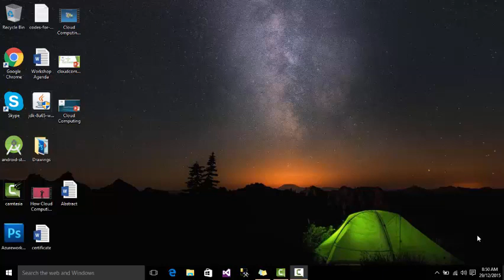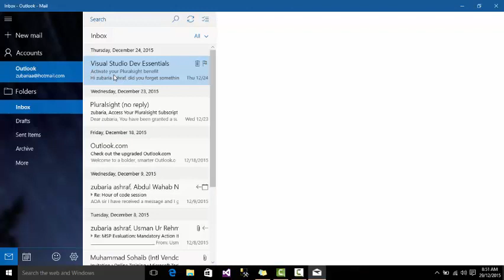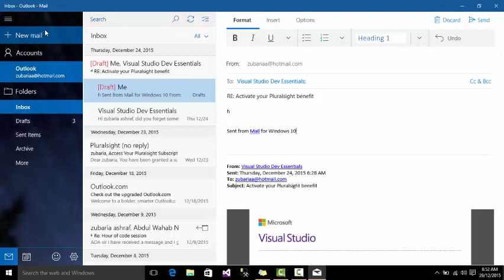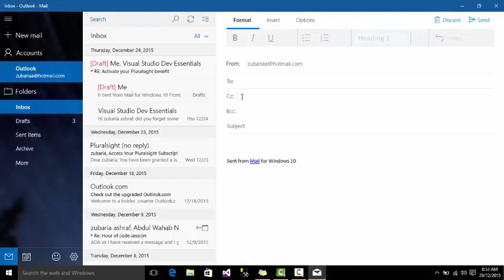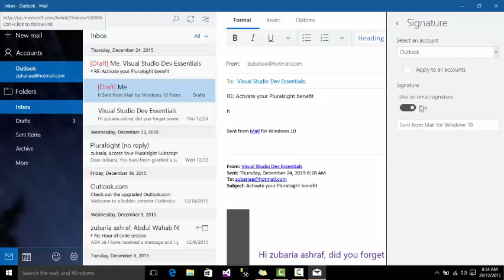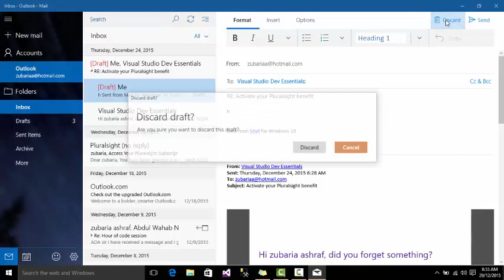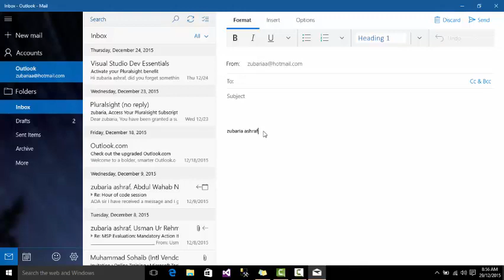31 Working with the mail app in Windows 10 essential course in Urdu and Hindi